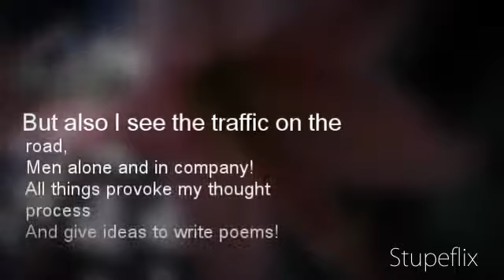My Stupeflix Video